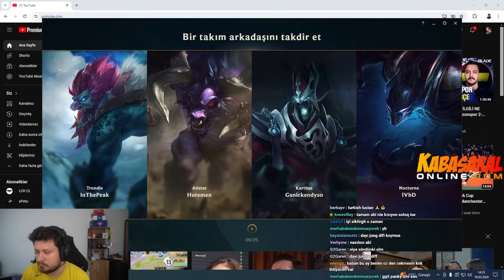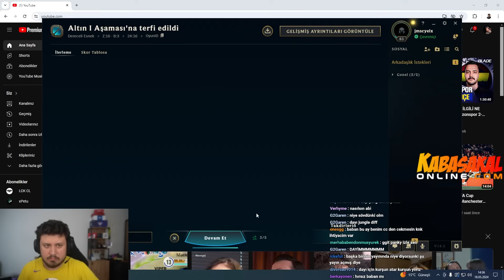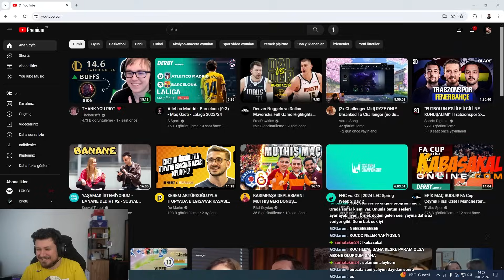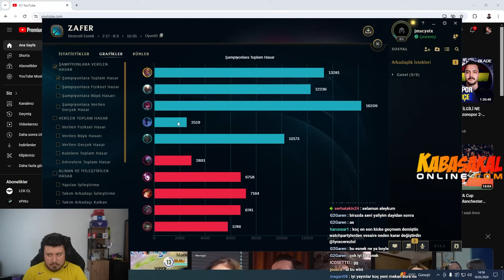Tarihte bir ilk Zaraki dayı dive atıyor 1080p izle duası kabul olmayacak beşli esnek #25